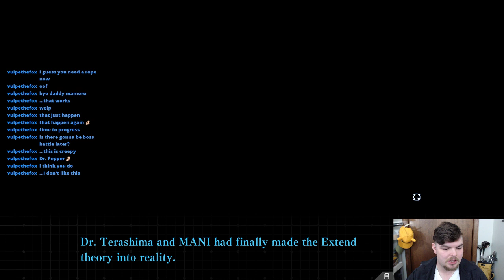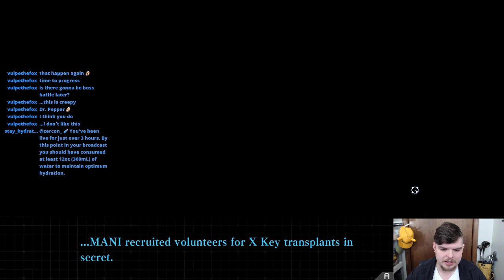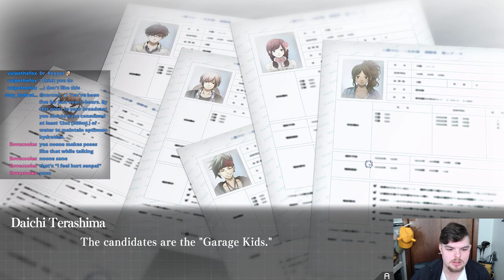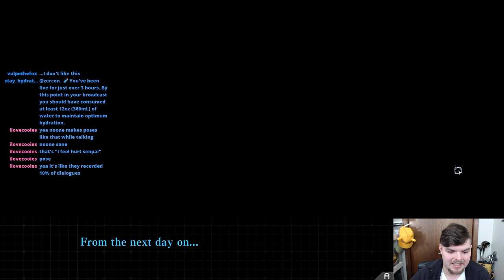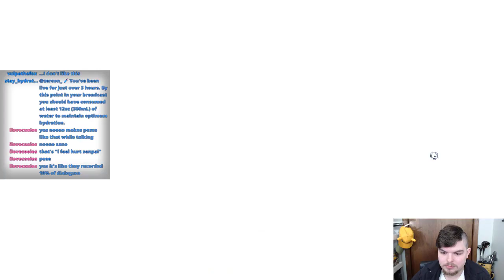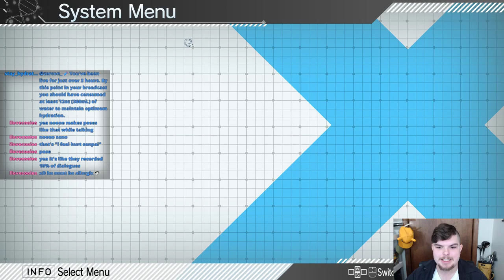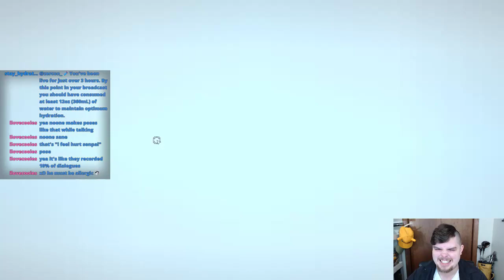Zercon Plays Zanki Zero #103